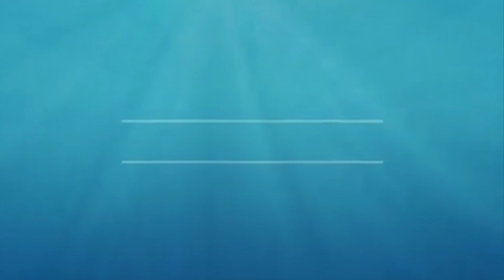Sa Paligid ng aming Kubo ||Province life || Amazing and Greatfull ||My Mom's Surroundings🙏💖